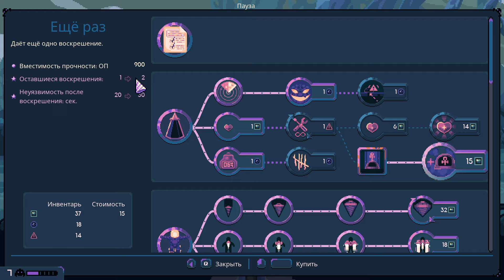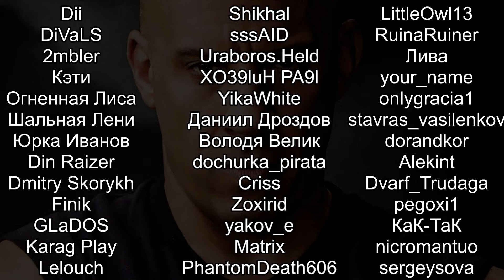ПОЕДИНОК С ОГРОМНОЙ ТОЛПОЙ МОНСТРОВ 20 Dome Keeper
Обзор и геймплей Dome Keeper на русском.